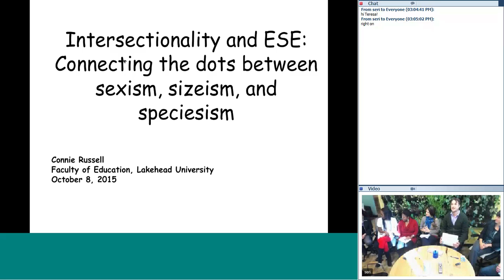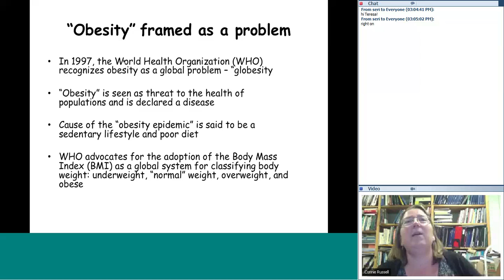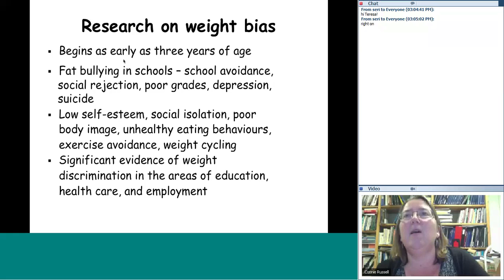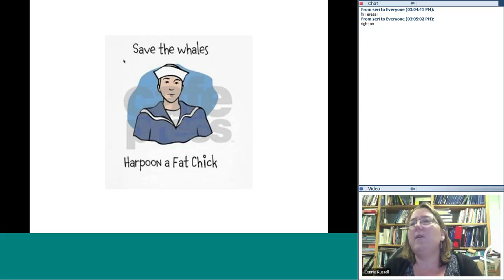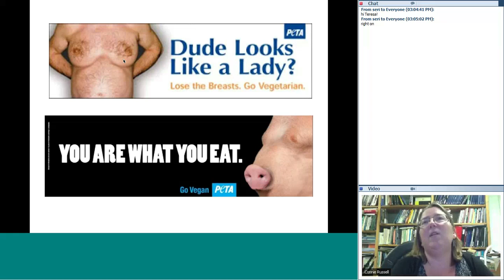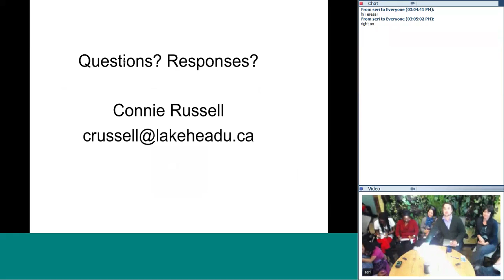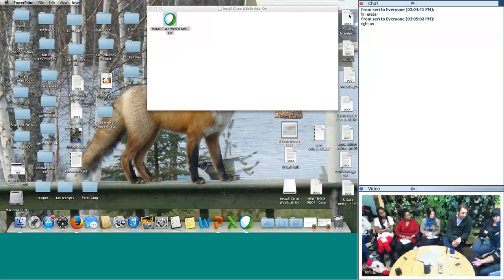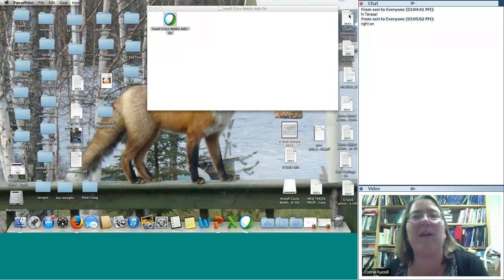Intersectionality and Environmental and Sustainability Education Connie Russell at SERI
This is a recording of Dr. Connie Russell's talk entitled 'Intersectionality and Environmental and Sustainability Education: Connecting the Dots between Sexism, Sizeism, and Speciesism, which was held on October 8th at SERI.